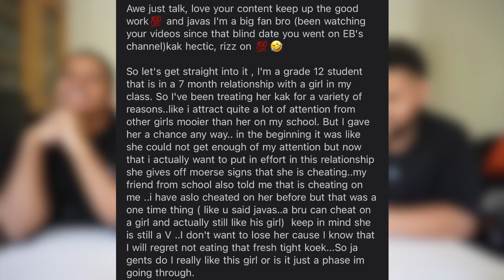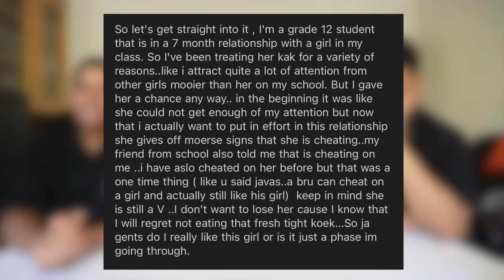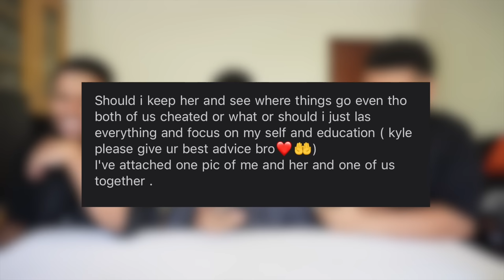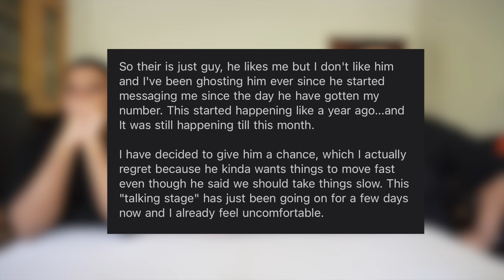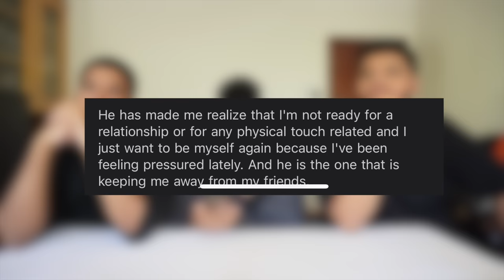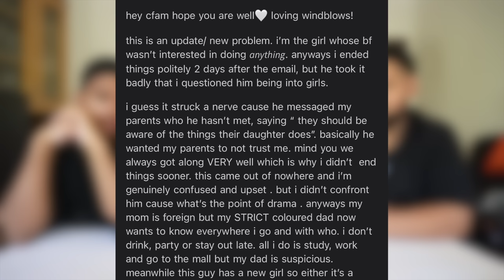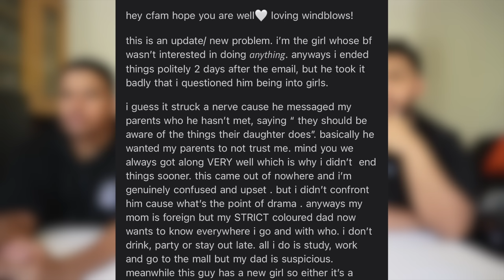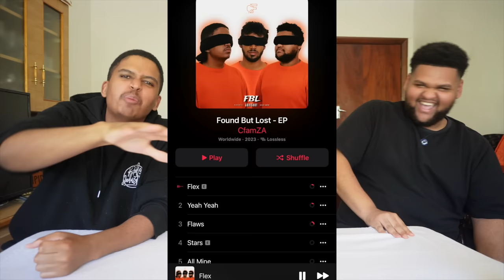Guy Wants To Meet Girl's Mom After 5 Days Of Dating